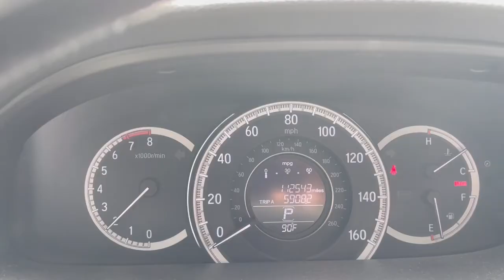Auto acelerado suben & bajan las RPM”, Revoluciones Inestables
Respecto a la pregunta de las causas de un posible ralentí inestable puede deberse a varios problemas: desde bujías a un sensor de temperatura que enriquezca en exceso, filtro sucio, aire que entre por algún elemento desgastado o falto de sellado, mariposa o su eje defectuosos. Posibles causas - aguja rpm inestable
En otros portales dicen que es la válvula IAC, otros dirán que es un sensor de oxígeno, otros dirán que es la bujía o que la batería está descargada. Es irresponsable emitir juicios sin pruebas, aunque no se alejen de la realidad.

llamados mecánicos.

2. Saber que el vehículo no ha sufrido accidentes.
3. Tener superados todos los controles mecánicos.
4. El estado del chasis y la carrocería.
5. La cantidad de propietarios que haya tenido.
6. El estado del motor, tipo de combustible que utiliza y el consumo.
7. El estado de la tapicería.

de autos mencionados en este video son simples ejemplos y no recomendaciones. El autor de este video y el canal no serán responsables por las decisiones que tomasen la audiencia en sus coches. Este video es con fines informativo y no debe ser interpretado como asesoría. Busque asesoría profesional.